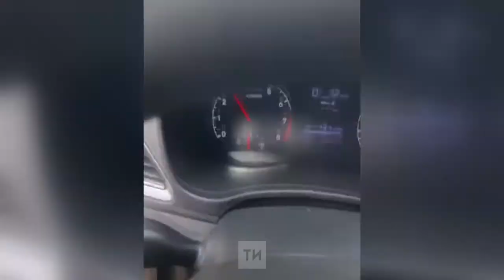Из-за аварии под мостом на Компрессорном в Казани образовалась огромная пробка